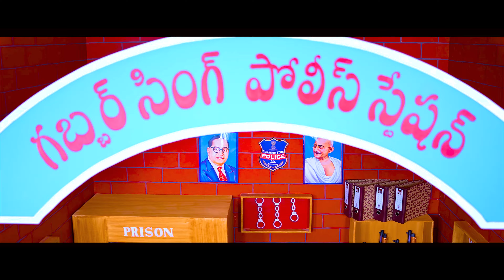Viswesh Reddy Pre Birthday Shoot